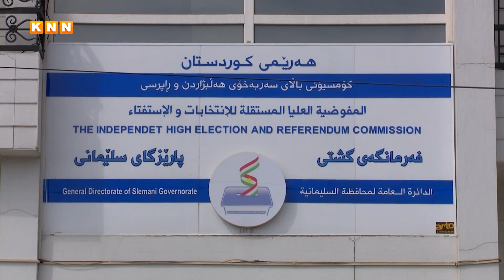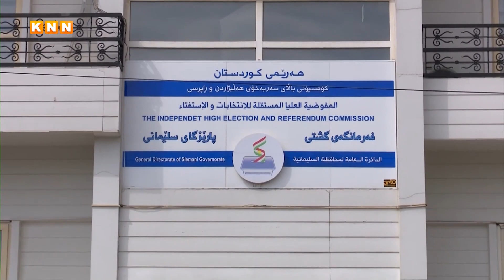کەی ئێن ئێن نهێنى دواخستنى هەڵبژاردنى پەرلەمانى کوردستان ئاشکرا دەکات